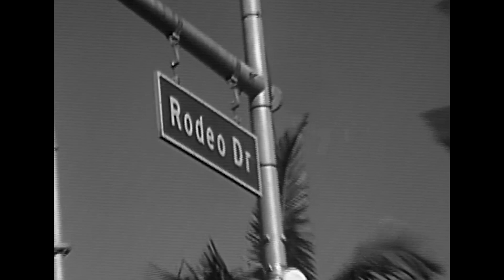GUNNA X YOUNG THUG TYPE BEAT 2024 "LATELY"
2024 trap beat in style of Gunna & Young Thug

*tags ignore*